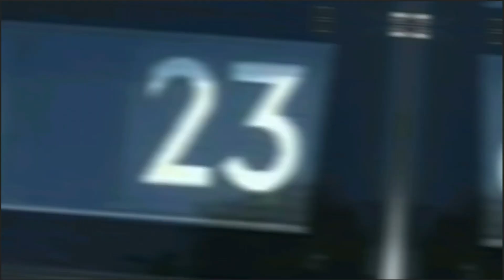London and East Speedrun | Bus Route 158 | Stratford - Chingford Mount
YouTube Description

      /.       \  bout :

Hey There! I am a person who makes journeys throughout roblox mainly in transport but there will be a video that is not a transport one! So better keep your eyes peeled! The Music used in my videos should be credited to the owner itself.
                       I———|
                       II_____|  ermissions :
                       I
                       I
Please do NOT use any content, music or thumbnails in my video without my full written permission. If anyone uses my content without my written permission they could get copyright. No Inappropriate words on my comments will be tolerated on my channel. If you need to ask something or give me a suggestion please write down below in the comments. I will reply to you with a written comment and inform you if I am able/ unable to do this task.